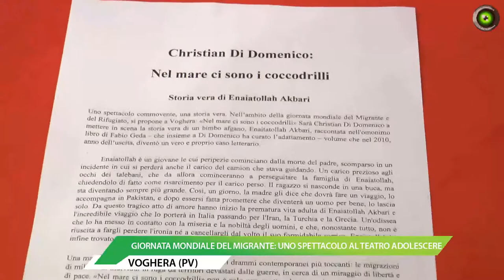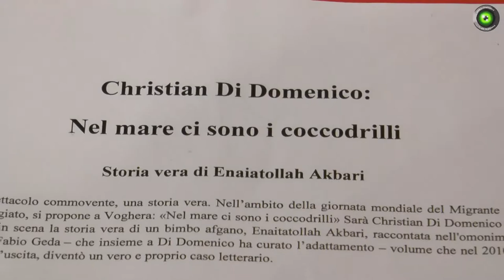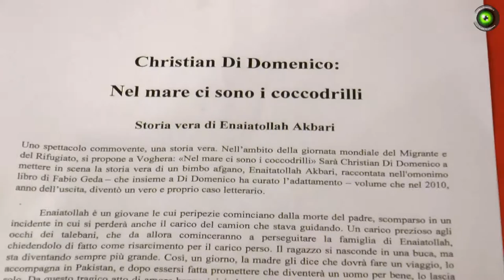Voghera. Giornata mondiale del migrante: uno spettacolo al Teatro Adolescere